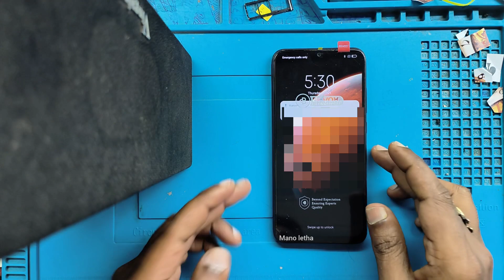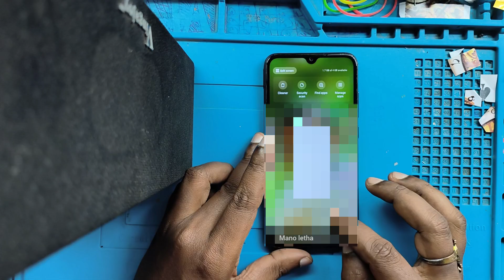MI Note8 ഡിസ്പ്ലേ (Power +Volume button ) മാറ്റുകയാണ് മച്ചാനെ.. 👍🏻